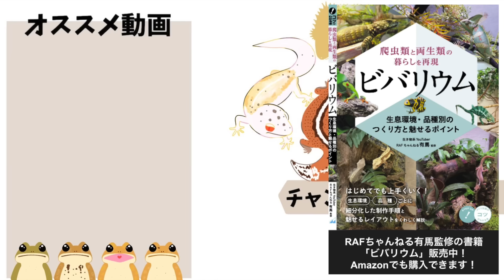頼むから食べてくれ...！お迎えしたワイルドの生き物に初給餌【エダハヘラオヤモリ】